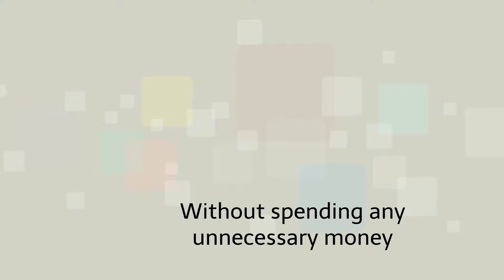SQL Server Licensing Mistakes & Audit Risk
For more information and to receive our comprehensive SQL Server licensing guide, please